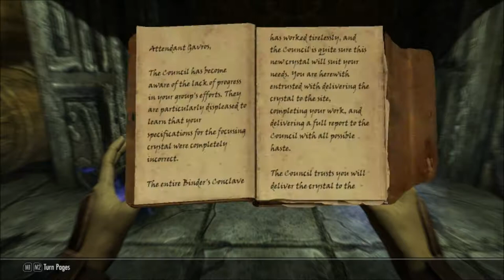TES 5: Skyrim (Mage) [089] - Giant earwig